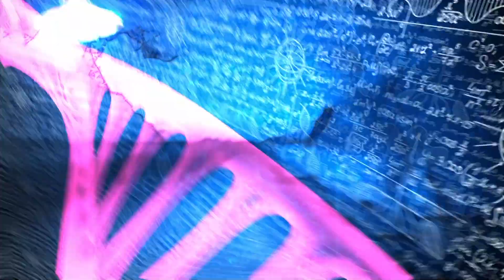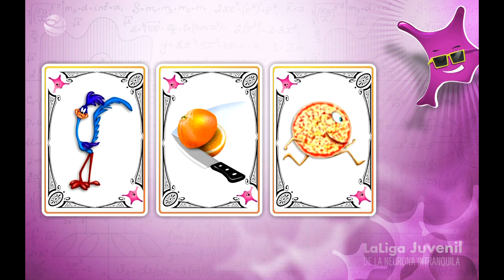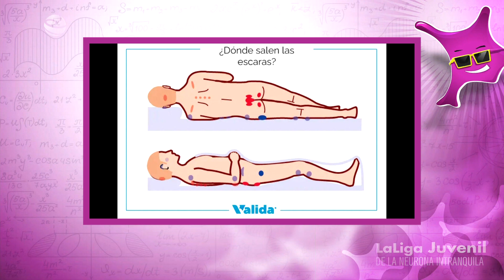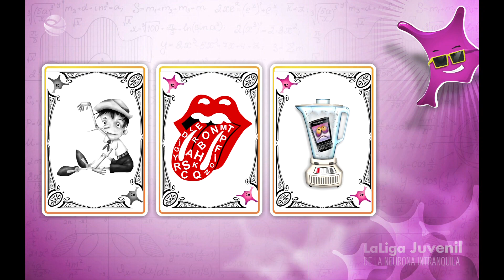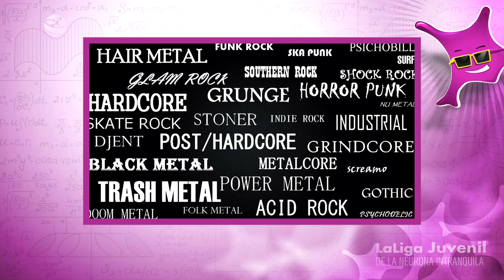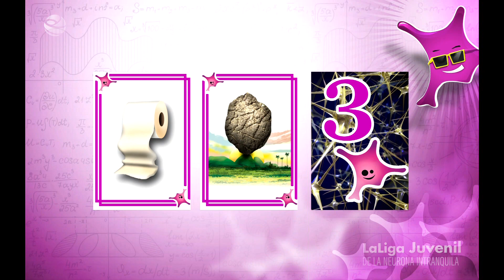LaLiga Juvenil S05E42 (15-ago-2024)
Segundo programa de la segunda mensual de la cuarta bimestral, transmitido el jueves 15 de agosto de 2024.

Únete a nuestro canal de Telegram para que compruebes tus conocimientos con nuestra pregunta diaria.

Escribe algún comentario: los leemos absolutamente todos.